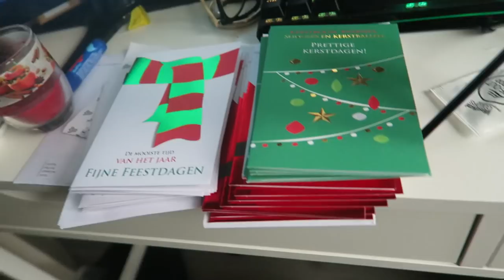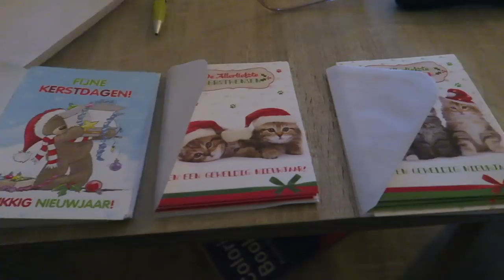KAARTJES SCHRiJVEN & KOFFER INPAKKEN | Vlogmas dag 7 | MATHIA